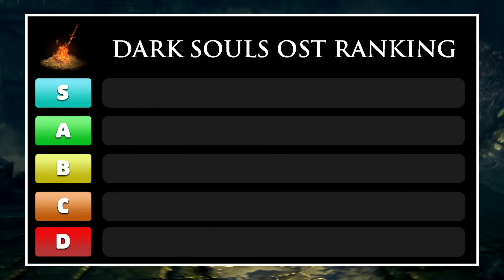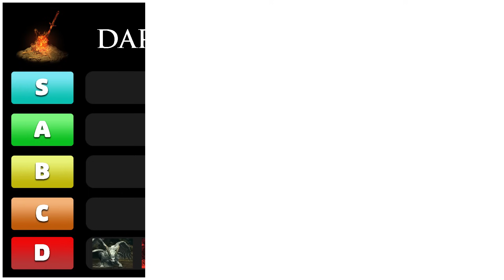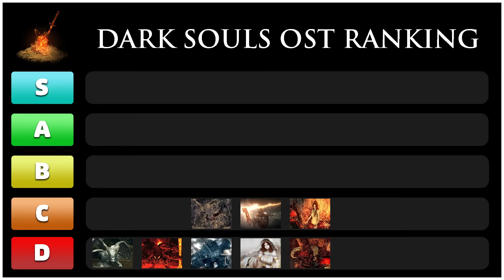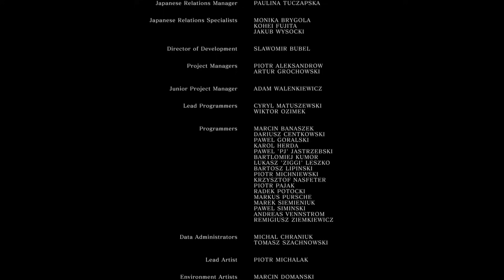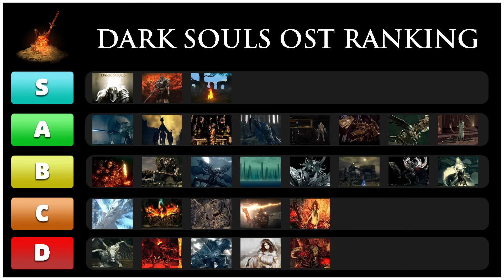Every Dark Souls Song Ranked!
It's the start of a new mini-series for the channel, as I take to the Tier Lists to help me rank the Soulsborne Games and their Soundtracks, starting with Dark Souls!

Whether it's a boss theme, an ambient theme or perhaps even the credits, there are some absolute bangers we HAVE to discuss!

✦ Channel Members ✦
punch
Arkangel14
Sleipnir
Woedenaz
The_Absolute_menace
The Foochie
Bedhead TV
Eden Gilad
NooodleLegs
ExtravaGav
Meevee
Peter Leggatt
Garrett

Intro: 0:00
D Tier: 1:14
C Tier: 5:57
B Tier: 10:44
A Tier: 20:18
S Tier: 21:06
Outro: 35:49